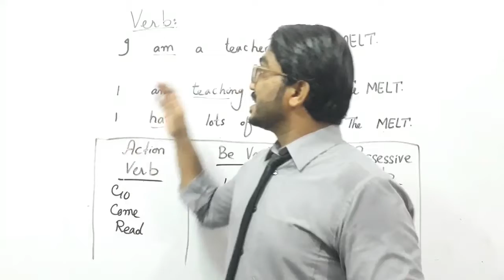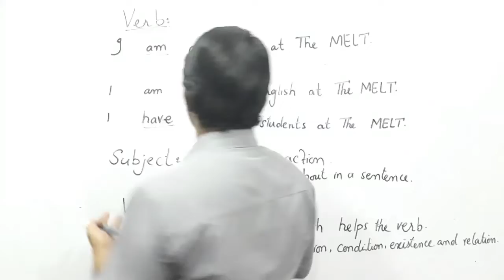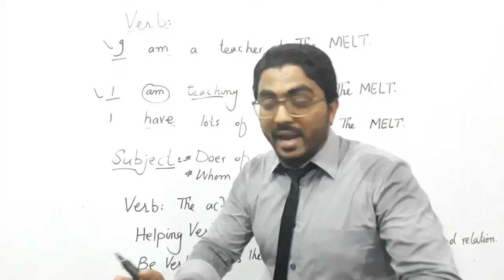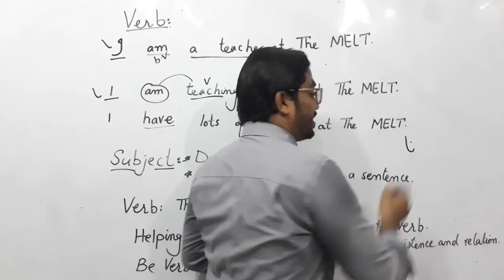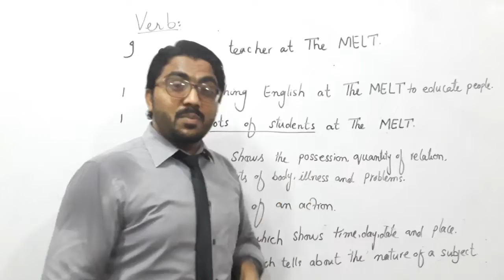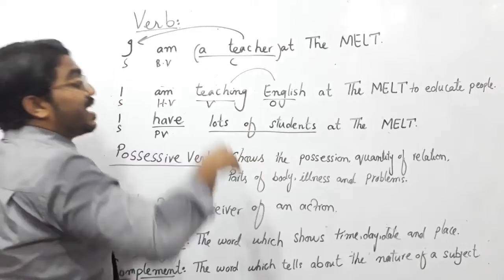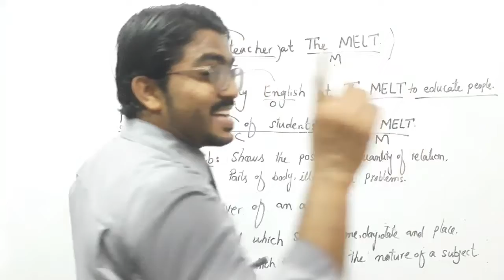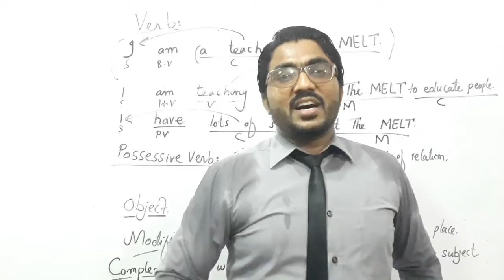Kinds Of Verb | What are Subject, Object, Complement, Modifier? | Basic Grammar | Chapter #13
We are back with lots of information and knowledge. Today learn about kinds of verb. In this video you will learn about Action Verb, Be Verb (is, am, are, will be, was, were), Helping Verb (is, am, are, will be, was, were), Possessive Verb (Have, Has), Subject, Object, Modifier and Complement.